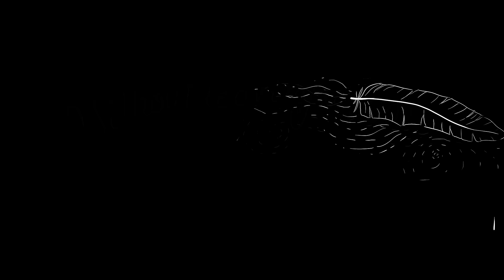Omar LinX x Zeds Dead - Mr. Blue